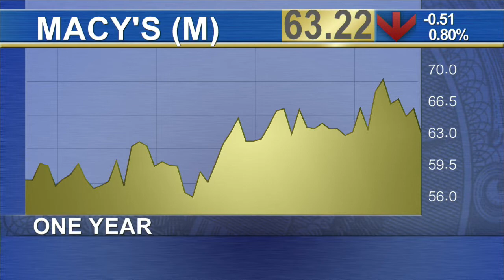Shareholder Meeting Today for Macy's as Company Stages Turnaround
Macy's (M) will update shareholders on its turnaround plan at the company's annual meeting today. Macy's has been struggling lately and announced this week, plans to focus on its 150 best performing stores, adding more high end inventory and staffing. Macy's has tried to be a middle of the road retailer, but that hasn't been such a great place to be. Shoppers have gravitated to deeply discounted items at outlet stores or focusing on high end stores such as Neiman Marcus or Macy's sister chain Bloomingdales. Macy's has also been hurt by older stores, many of which are in malls which are struggling.